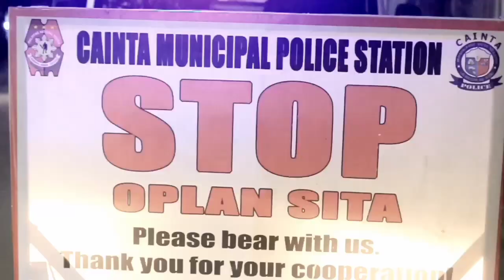Bagong Bayani (Frontliners) - Official Music Video by PCpl L.A Cruz (3rdPlace OnlineGotTalent PRO4A)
Beat by Cursebox
Produced by Paul Bavish
Video editor: Jeuel Lorenzana